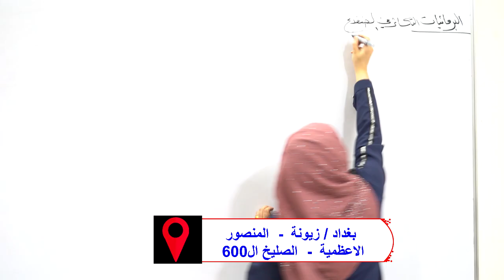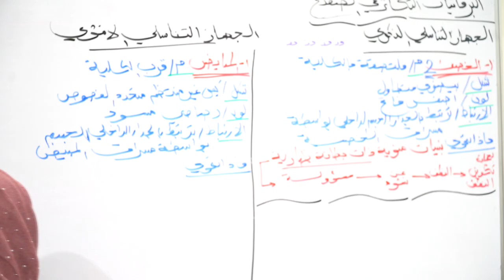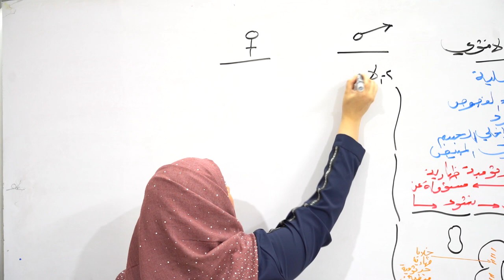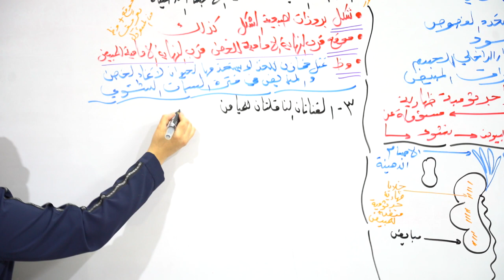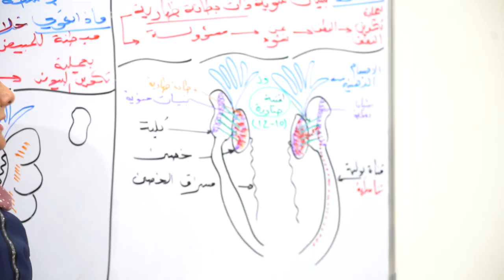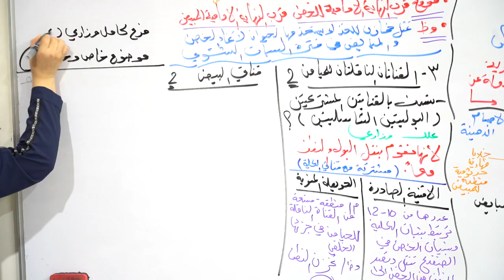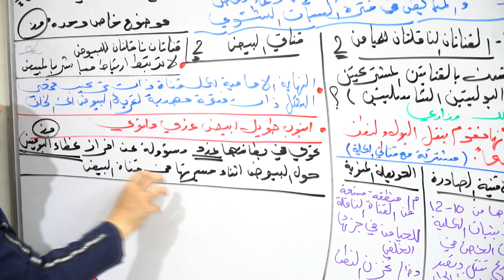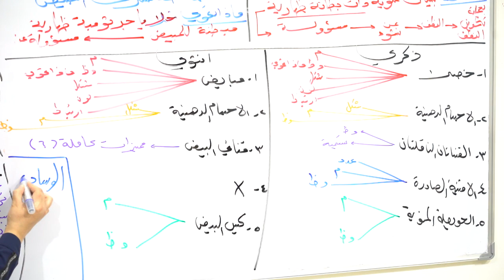التكاثر في الضفدع احياء سادس علمي